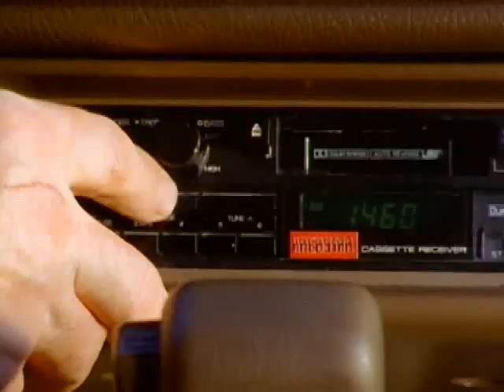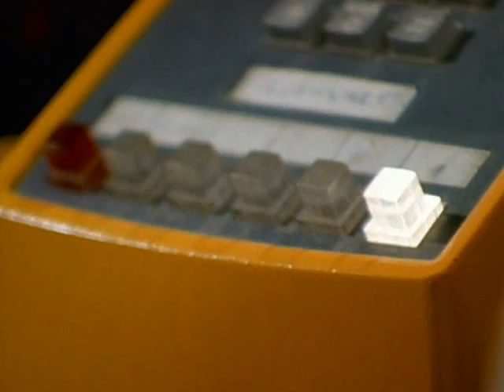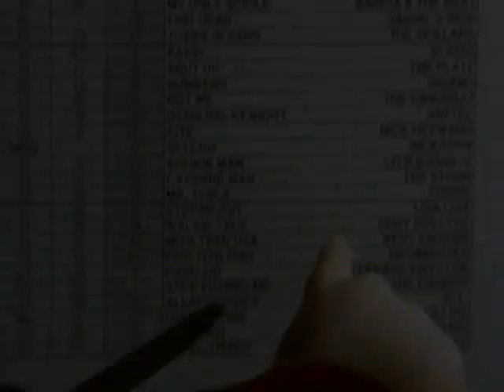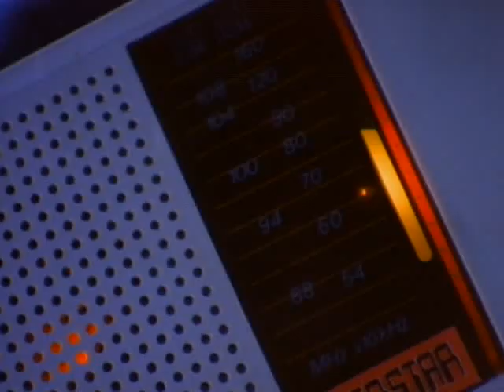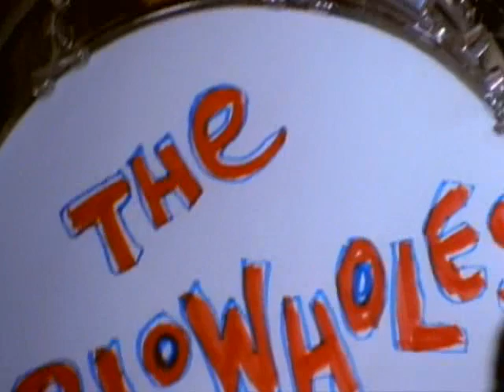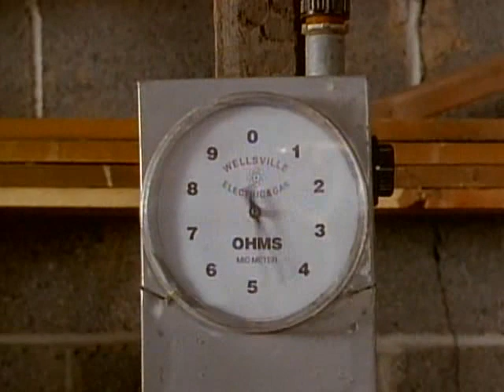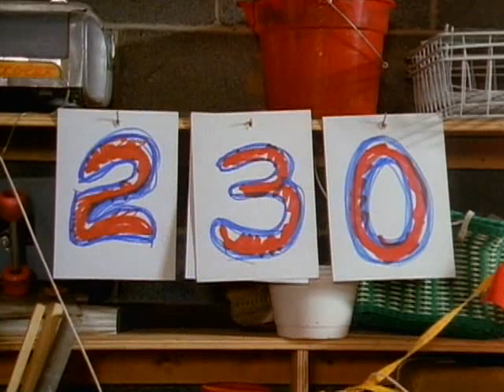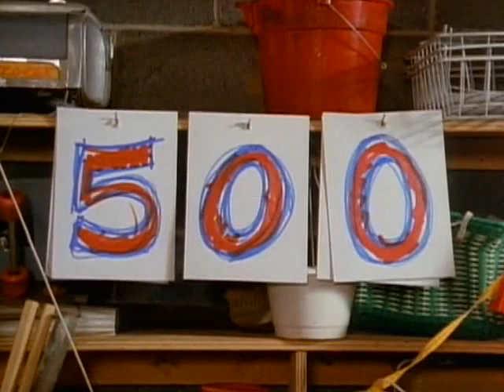Adventures of Pete and Pete, The S1E13 Hard Day's Pete